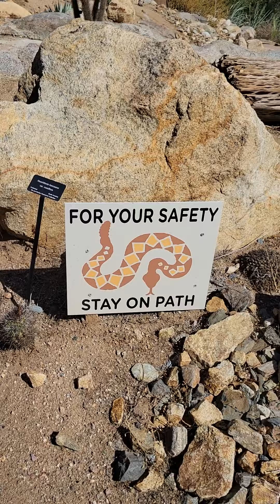Cactus Garden Tour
A walk-through of the cactus garden inside the San Diego Zoo and Safari Park.